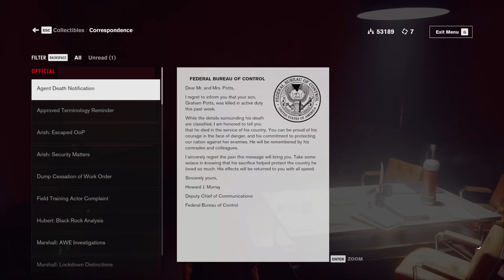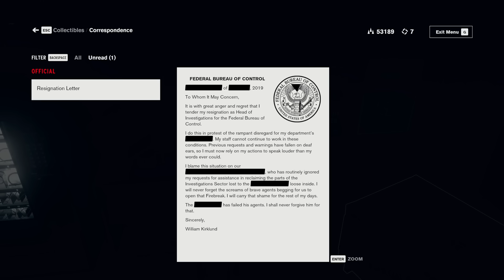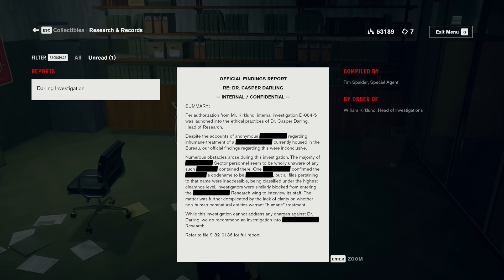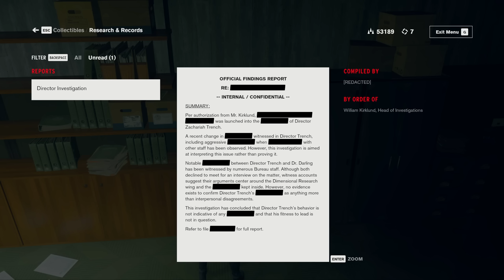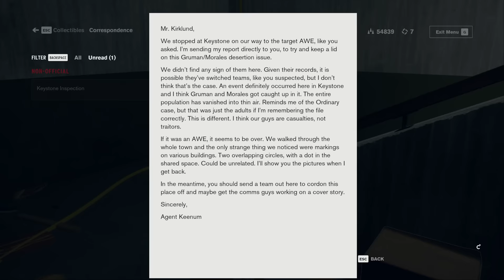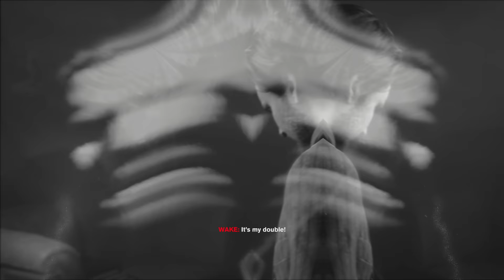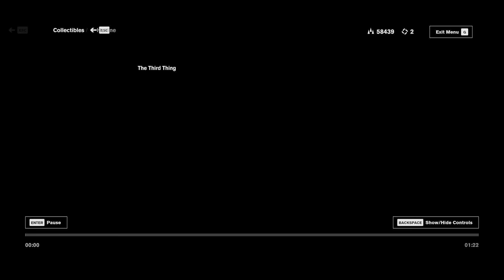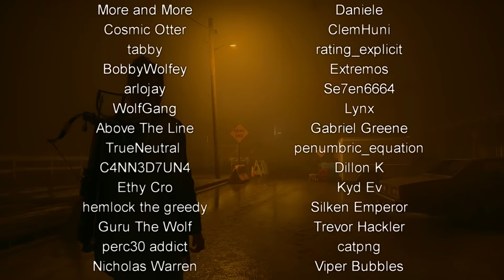Control #8 - Wake Up